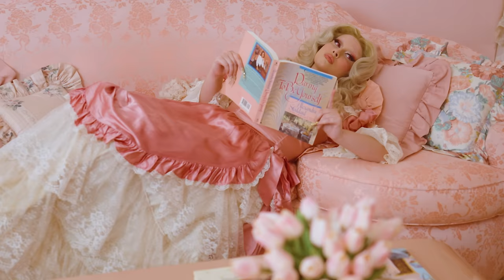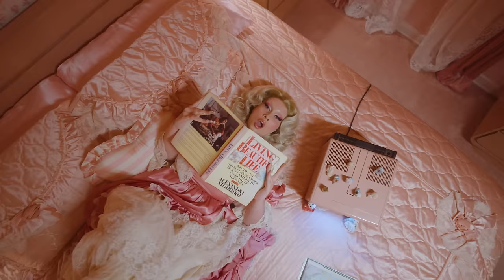Lucy Loone - Whole Milk (Official Music Video)